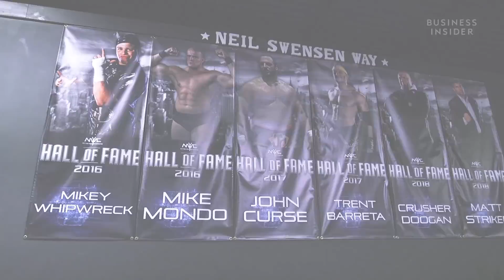How WWE Wrestlers Learn To Fight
Before making it as a WWE superstar, aspiring professional wrestlers first have to learn the fundamentals of working in the ring. The New York Wrestling Connection in Deer Park, NY offers the chance to get one-on-one instruction from a seasoned performer. Bull James spent three years working for WWE as "Bull Dempsey" in the company's NXT promotion.